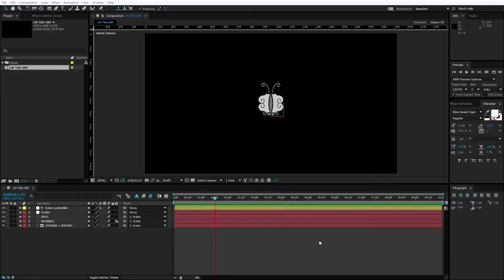100 Luxury Wedding Titles - OUR WEDDING TEMPLATE FOR AFTER EFFECTS 2018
VIDEOHIVE After Effects 2018 Project Files - Wedding Template for Adobe After Effects - Top 100 Beautiful Wedding Template - 100 Wedding Intro After Effects Template